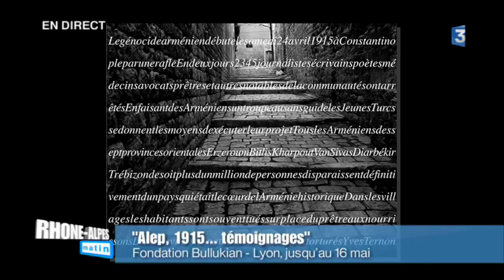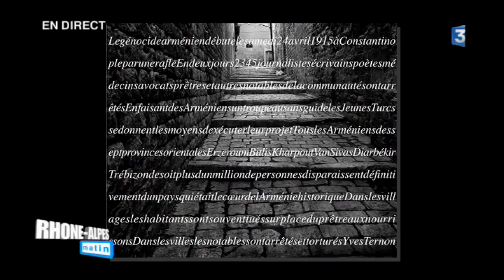Rajak Ohanian, photographe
Rajak Ohanian, photographe né à Lyon de parents arméniens ayant fui le génocide de 1915, est célèbre pour ses nombreux portraits de personnalités mais aussi pour un travail plus abstrait. Il expose du 5 mars au 16 mai 2015 à la Fondation Bullukian.